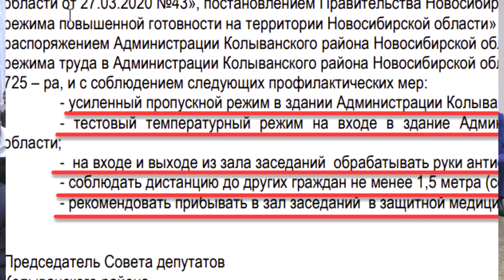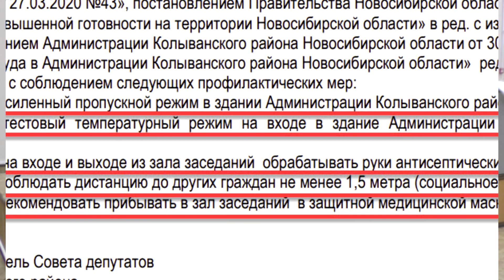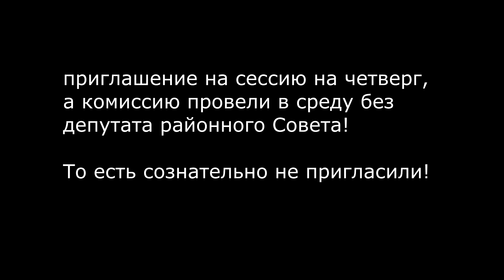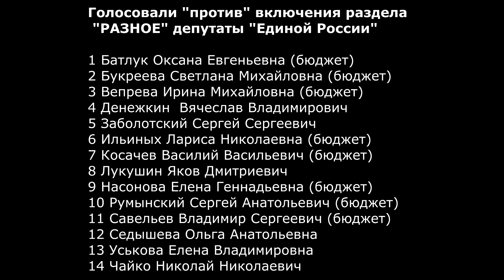14 сессия Совета депутатов Колыванского района Новосибирской области 24/12/2021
14 Сессия
Содержание.
0:00 Самые интересные моменты
6:00 Награждение команды хоккейной команды "Айсберг"
13:33 Награждение участниц Дафти, Калейдоскоп
17:50 Голосование по видеосъемке
19:19 О добавлении в повестку раздела "разное". О нарушении ведущего регламента Астафьев А.А.
20:42 Коваленко В.П. о добавлении в повестку раздела "разное".
23:40 Астафьев А.А просит слова и объявляют перерыв.
 свободное обсуждение
31:05 Голосование о разделе "РАЗНОЕ".
33:38 Бюджет Малой В.Ю.
53:35 Выступление Полева А.П.
Выступление Дудниковой В.А.
Выступление Артюхова Е.Г.